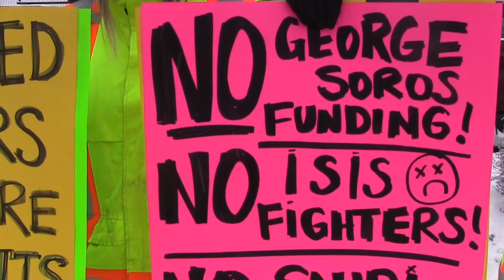Protesters for and against pipelines chant outside Trudeau event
Anti-pipeline protesters chanted opposite pipeline supporters in yellow vests outside a Liberal fundraiser in Kamloops, B.C., where Justin Trudeau spoke on Wednesday. Both groups voiced criticisms of the prime minister.